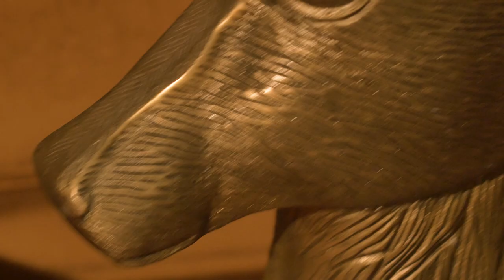KELPIE -Tangled Moon (Official Video)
PROD and tracked at Fireball studios by Paul Patteson
Drums tracked by Jake Williamson
Directed by Nila Vanwolf
Lighting by Cassidy
Camera